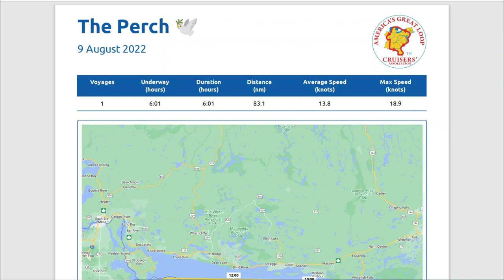Great Loop Cruising Info: Leg 57-Little Current, ON to Drummond Island, MI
Today's Great Loop Leg wraps up our five weeks in Canada and takes The Perch back across the border and into the U.S.  After an 83 nautical mile day, we land at Drummond Island Marina, an AGLCA sponsor, where we checked back into the U.S. and enjoyed dinner with fellow Loopers.

America's Great Loop is a 6,000-mile boating adventure taking Loopers up the U.S. east coast, up the Hudson River, into the New York and Canadian Canals, through the Great Lakes, down the inland rivers, and through the Gulf of Mexico. Most take about a year to complete the route aboard their own boats.